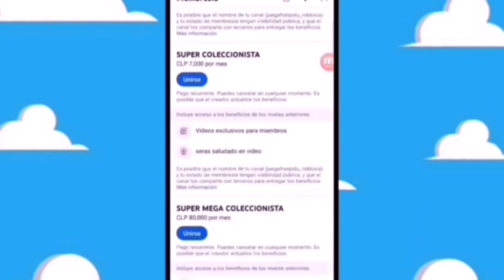SE FILTRA NUEVS MUÑECA Lenore bloomington DE monster high 2024